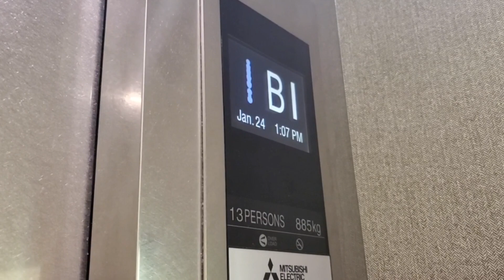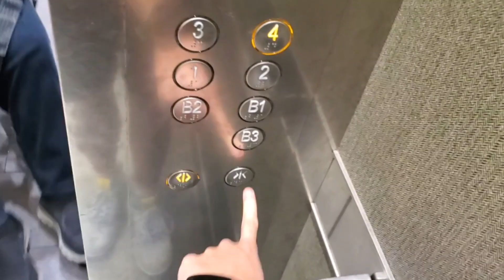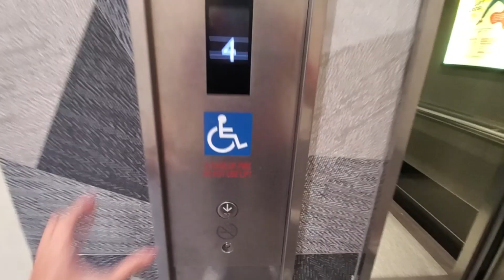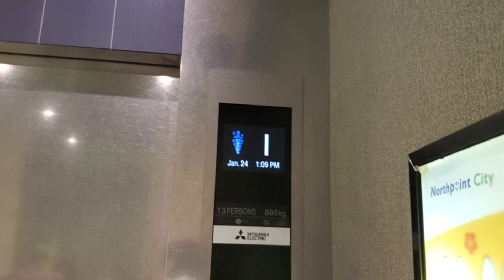Mitsubishi lift at Northpoint City (North Wing, Lobby A)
Sigh, this lift replaced the 1992 Mitsubishi so early! Only 24 years and it got scrapped. Could have opted for refurbishment but then they went on to do a full replacement instead.

Manufacturer: Mitsubishi
Floors: B3, B2, B1, 1, 2, 3, 4
Capacity: 13 persons 885kg
Model: NEXIEZ-MRL
Year installed: 1992
Year replaced: 2016
Rating: 50/50
History: Replaced by the same manufacturer